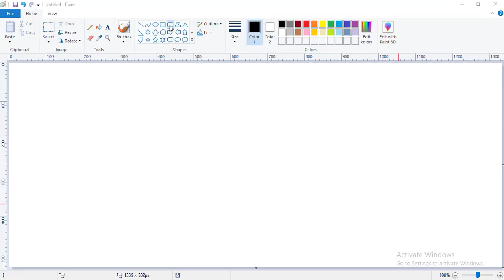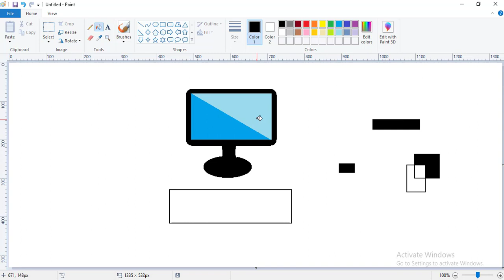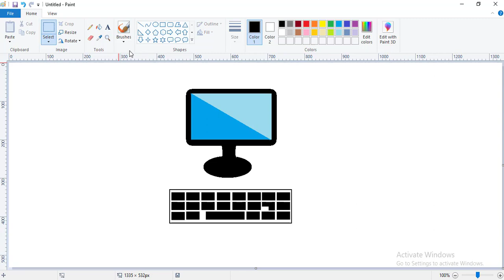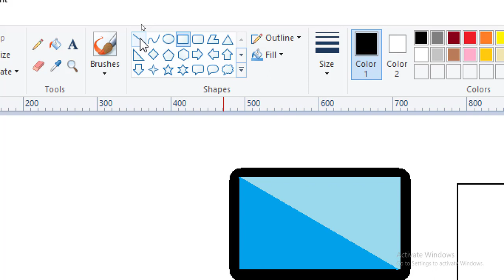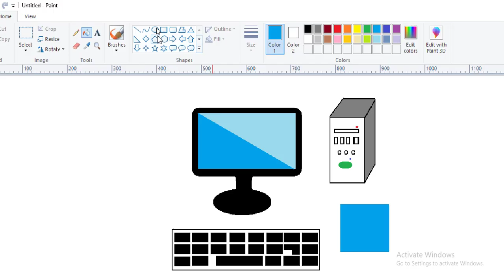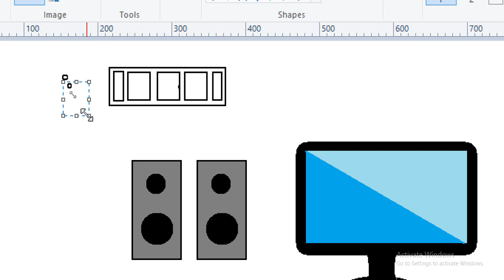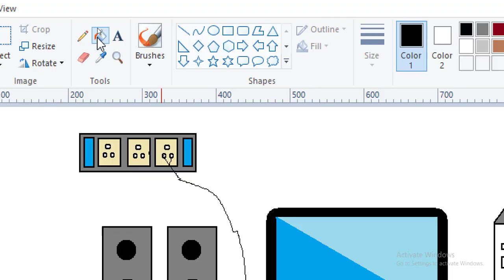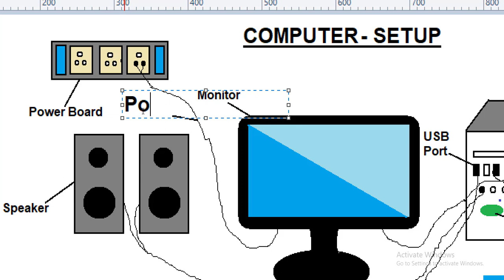MS-Paint | Computer art with setup you can | tutorial 14 | lang in hindi | by dev bind | tech dev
Hello guys..

introductio of ms paint tutorial 01

how to start ms paint sw tutorial 02

ms-paint interface tutorial 03

ms-paint edit color group tutorial 04

ms-paint image options tutorial 05

ms-paint tools option tutorial 06

ms-paint brushes option tutorial 07

ms-paint shapes option tutorial 08

Text tool with text tab tutorial 09

ms-paint outline and fill tutorial 10

ms-paint file tab tutorial 11

ms-paint view tab tutorial 12

ms-paint lcd monitor tutorial 13

introduction of ms paint in hind
how to start paint for beginners
how to start paint bussiness
how to start paint on windows
how to start paint wint poster fills
how to start paint videos
introduction ms paint
introduction paint
paint class 1
full paint class
mspaint class
full mspaint class
only mspaint tutorial
mspaint tutorials
paint vistart
tutorial 14
how to use fill
how to use size
how to use outline option
how to use fill option
how to use size option
outline
fill
size
edit color
use outline
use fill
use edit color
what is outline
what is fill
what is size
use size
how to use zoom option
what is zoom
what is status bar
paint software ko start kaise kare
paint ko kholna sikhe
ms paint ko kholna sikhe
ms paint ki jankari hindi me
hindi me paint ki jankari
what is mspaint
what is mspaint software
what is paint software
paint kya hai
paint ko kiss company ne banaya hai
ms paint ko kiss company ne banaya hai
ms paint edit color
ms paint edit color ka use
ms paint edit color group
menu option detail
menu option detail in hindi
ms paint edit color in hindi
ms paint edit color hindi